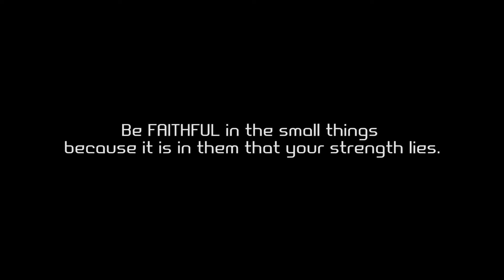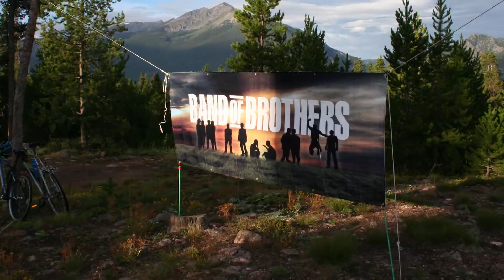The origins of Peak Challenge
Peak Challenge emerged from a simple passion of hiking. One that had been instilled in a young man by his family. A passion that was meant to be shared and passed on. The journey of Peak Challenge began in 2006 with 17 men. Since then, more than 1,000 men, their families, churches and communities have been impacted by the presence of Jesus. Peak Challenge is an experience that resonates in the hearts of men.

God.Men.Mountains.Legacies.